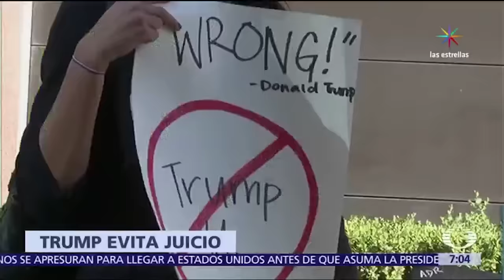Trump aceptó acuerdo por demandas de fraude - Despierta con Loret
Trump aceptó acuerdo para poner fin a las demandas por fraude contra la universidad que lleva su nombre.